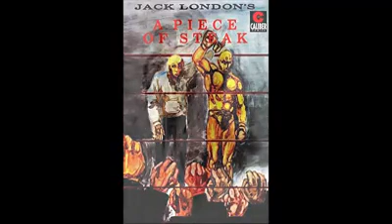ကိုကြည် ပြင်ဦးလွင် ရဲ့ အမဲနှပ် တစ်ပန်းကန် ဝတ္ထု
ဒီဝတ္ထုဟာ ဂျက်လန်ဒန် ရဲ့ ဝတ္ထုကောင်းတစ်ပုဒ်ကို ဘာသာပြန်ဆိုထားခြင်းဖြစ်ပါတယ်။
မူရင်းအသံပိုင်ရှင်ကို အထူးလေးစားပါတယ်။